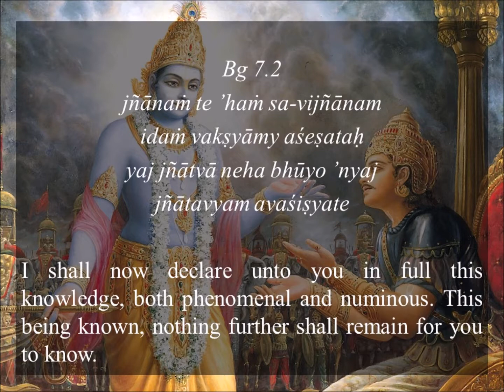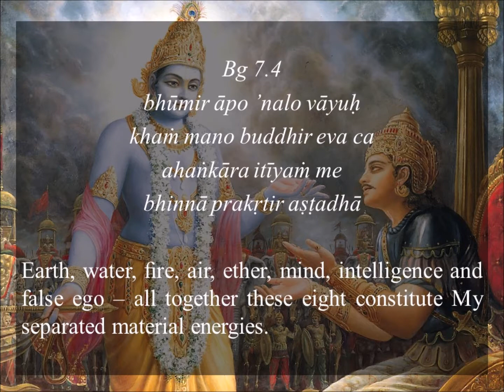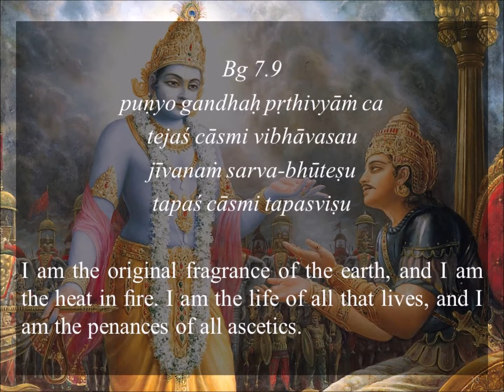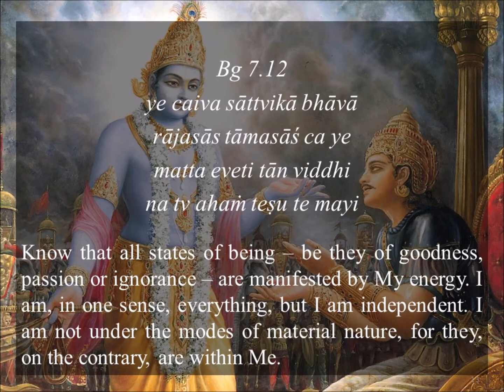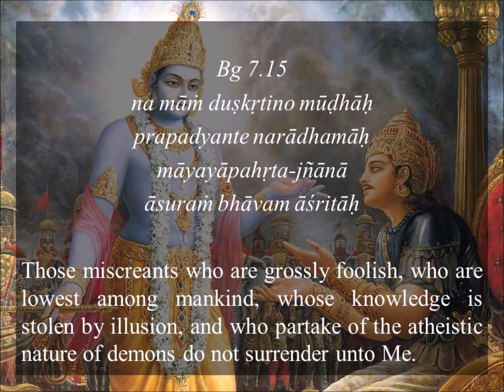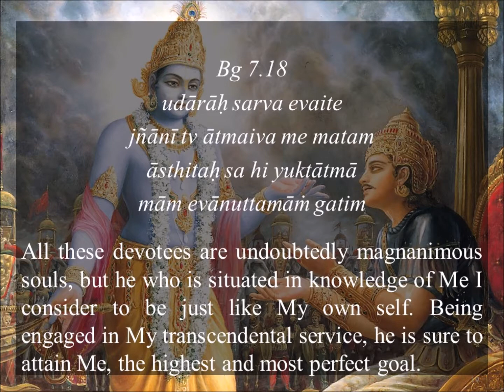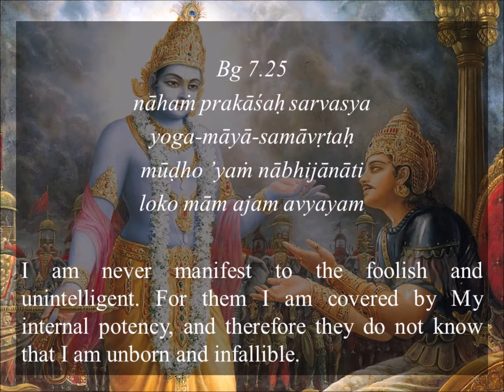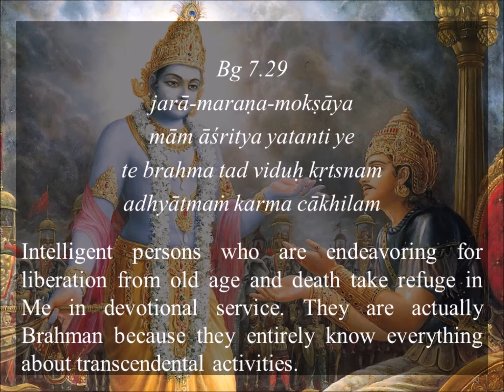Bhagavad Gita – Ch07 Sanskrit Slokas (Verses) Recitation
Bhagavad Gita:
Chapter Seven: Knowledge of the Absolute
Sanskrit Slokas (Verses) Recitation